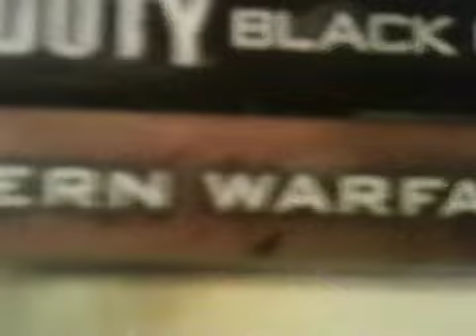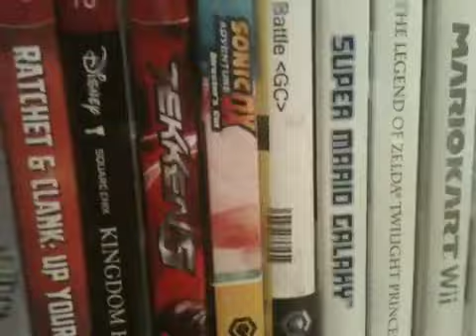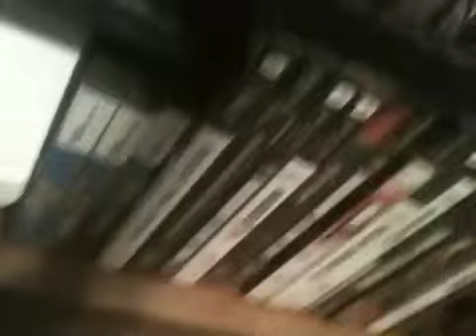Psn is down